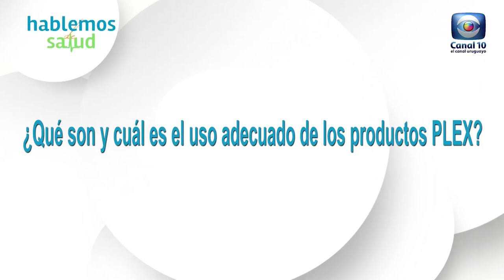Hablemos de Salud Uruguay: Uso adecuado productos Plex .Jimena Arias Diagnóstico Capilar 097 575 777